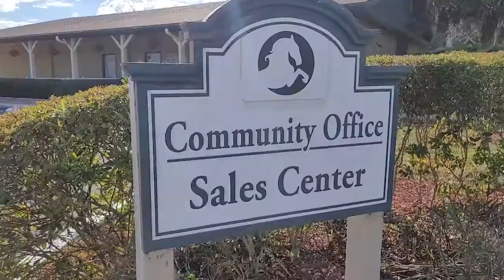A little about Starlight Ranch a 55+ Community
Gabriel Dumeng
Amazing Mobile Homes